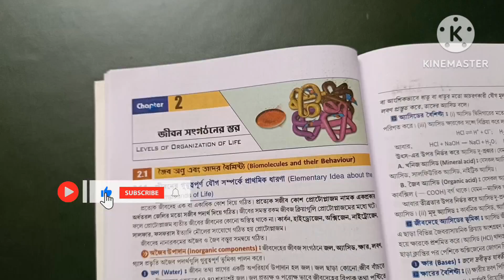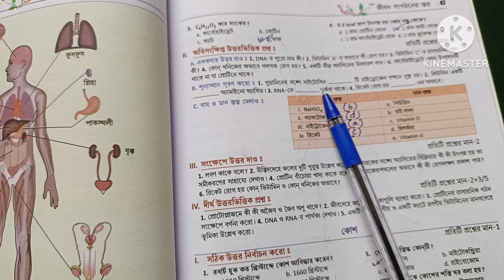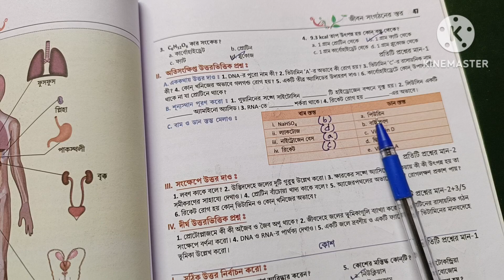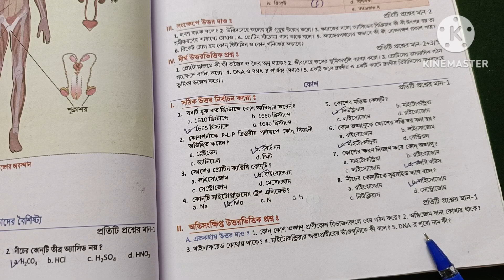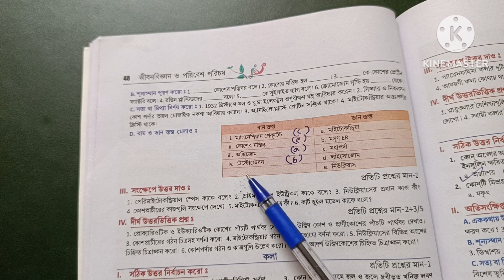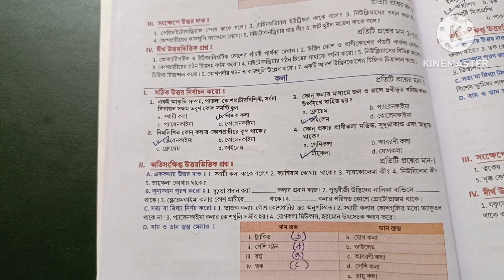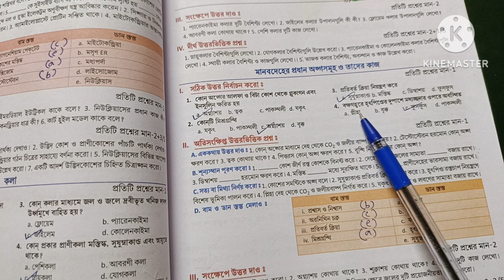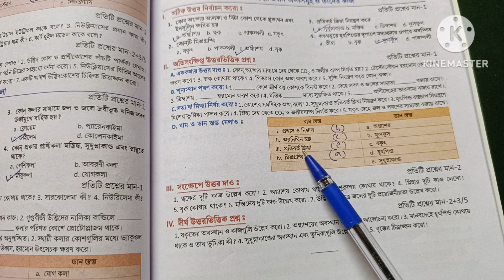Class - 9 Life science chapter - 2 ll class 9 life science MCQ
WB school class 9 life science
class 9 life science MCQ
class 9 life science chapter 2 @ santra publication
sanjib saha